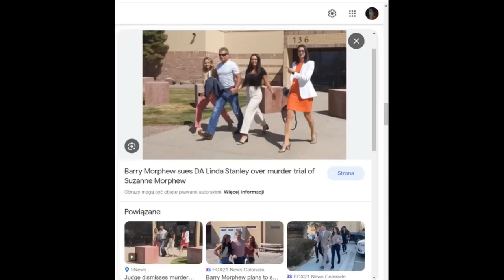Szpiegowski długopis, nakładka na igłę w pralce i spalony dziennik. Czy to mocne dowody?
Barry Morphew 10 maja 2020 roku wyruszył w drogę do pracy, a miał do pokonania 150 mil . Córki Susan Morphew pisały do niej sms-y z życzeniami z okazji Dnia Matki, ponieważ spędzały akurat czas na kempingu. Spodziewały się, że mama podziękuje i zrobi plany na drugą część dnia. Ona jednak nie odezwała się do nich ani słowem. Dały znać ojcu, że coś jest nie tak. Dziwne okoliczności, zaskakujące dowody i oskarżony w roli oskarżyciela... Krótko mówiąc, to skomplikowane.

Serdecznie zapraszam także na mój nowy kanał  @SzepthankiTrueMysteries  , gdzie znajdziesz "Wasze prawdziwe niesamowite opowieści" oraz różnego typu inne tajemnice świata: